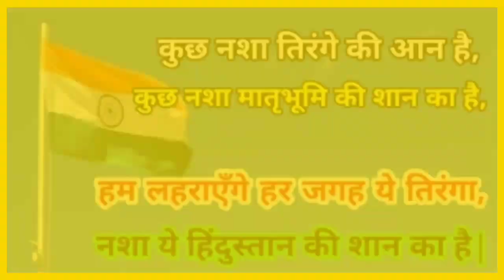देशभक्ति शायरी। गणतंत्र दिवस पर धमाकेदार शायरी। deshbhakti shayari